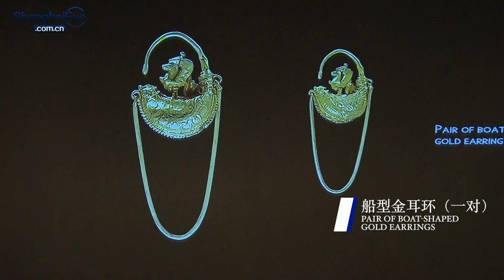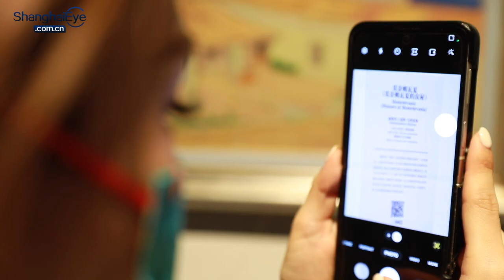Lily's Moment: Delve into the Sea of 'Thalassa' Greek Art at Shanghai Museum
A special exhibition of Greek artworks from ancient times to the modern day is being held at the Shanghai Museum until Oct. 9 to mark the 50th anniversary of China-Greek diplomatic relations.

“Thalassa: The Sea in Greek Art from Antiquity until Today” consists of more than 30 works of art centered around Thalassa, Greek goddess of the sea and the embodiment of the ocean in which the Mediterranean country’s many islands sit.

The exhibition is the first new exhibition at the Shanghai Museum since it reopened on July 1. It’s also the first international cooperation exhibition in 2022.

Editor: FU